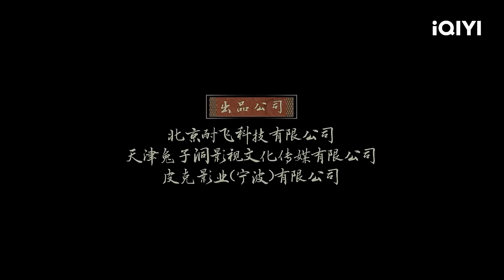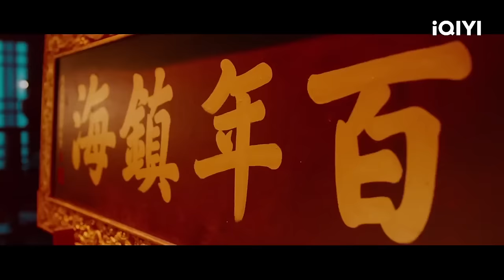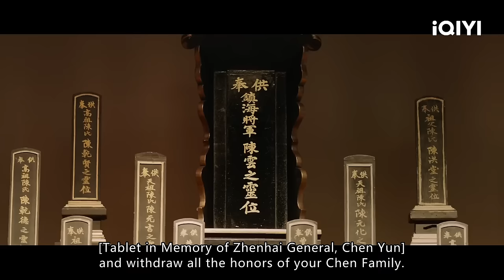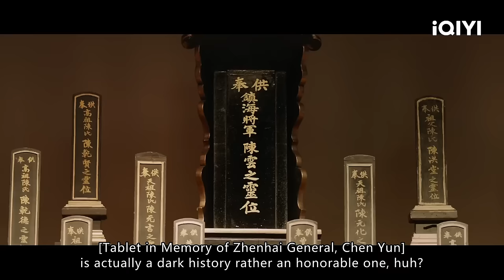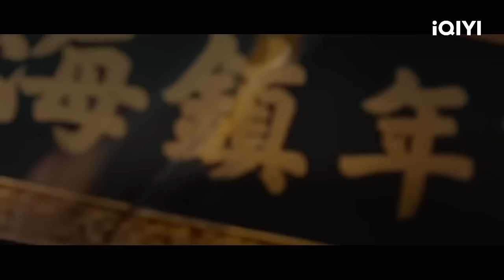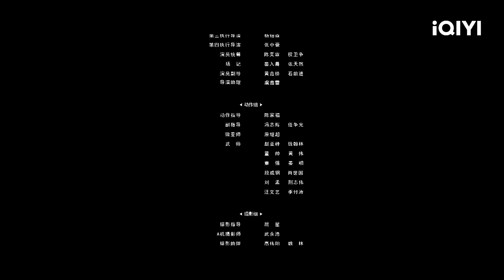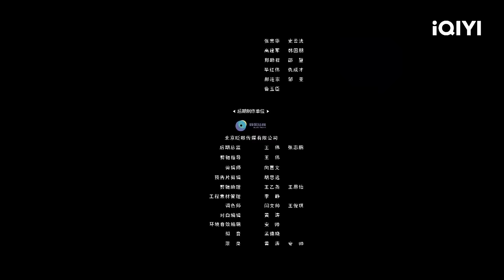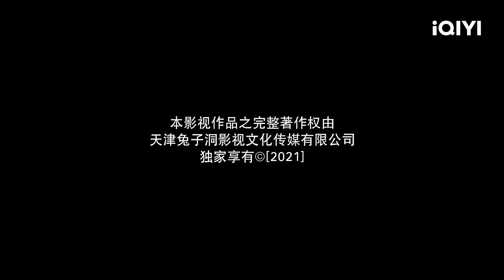【Multi Sub】《人鱼之海牢物怪》/ Mermaid in the Fog 赵樱子饰千年美艳人鱼 为报恩舍命救将军【玄幻 爱情 古装 | 赵樱子 白那日苏 | iQIYI 功夫影院-欢迎订阅】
【内容简介】
本片讲述了镇海将军陈峥为了查明妻子被杀一案，意外发现朝中阴谋，并在单纯善良的人鱼帮助下，铲除邪恶之人，重还朝中安宁的故事。该片中的人鱼不仅善良，更有面对邪恶势力不低头的勇气，正是她的勇气感染了陈峥，让一直为了家族荣誉隐忍过活的陈峥在最后能够拾起斗志，打败邪恶势力，重还百姓安宁。本片通过陈峥对待朝廷高官的态度转变告诉我们要有面对真相的勇气，不是一味的隐忍就能全身而退，反而是鼓足勇气面对真相，敢于探索事实，才能够获得最终的成功，不仅能够保护自己，更能够真正的保护到至亲至爱的人。本片更是通过人鱼这一角色倡导我们要保持真善美的初心，都要秉持善良的本性，知恩图报，不为一己私欲去损害他人的利益。